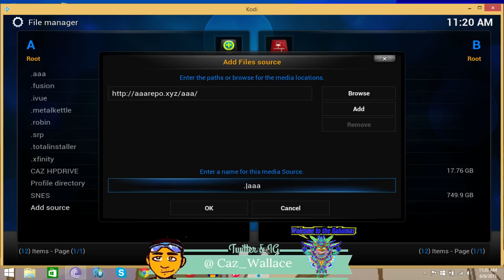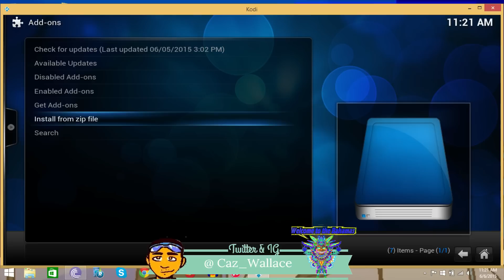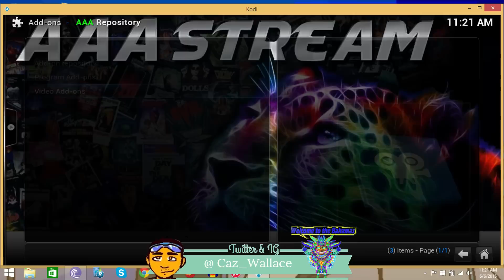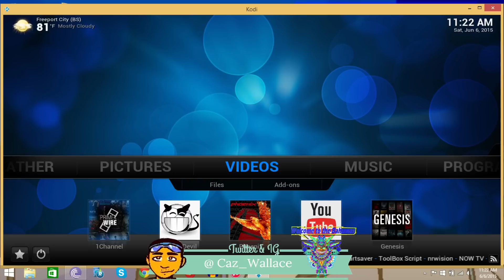Kodi/Xbmc: AAA Live TV add-on 2015 (New Repo) **Also Catches Local Channels (e.g. ZNS Bahamas)**